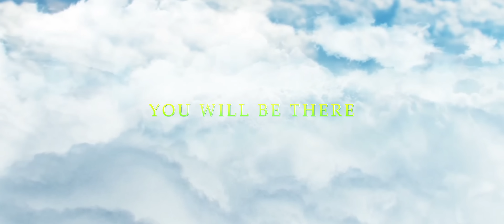Jean Ngoyi - You Will Be There (Official Music Video)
Song produced by Giggz (Xtrim Record Studio)
Video directed by Akilis Film Studio
Songwriter by Jean Ngoyi

YouWillBeThere is a song about the upcoming of Christ. This song is to prepare and remind us that Christ is coming to reward each one of us, good and evil. We will all be there, once he starts calling out our names. And those who were faithful to him in this world, they will be rewarded with a sit in heaven. We will all stand in the line. The question to ask is are we ready?

2 Corinthians 5:10

©️Jean Ngoyi
Copyright by Jean Ngoyi